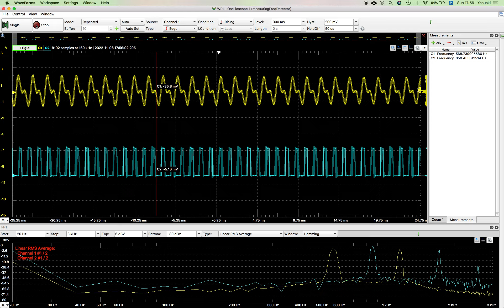demodulatorVSaudioOutput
The GPT input capture measuring the time between the up-edges of the out put of the frequency demodulator.

The counted results will be transformed to the value for controlling the pitch of the oscillators.

The frequency range of the demodulator output would be from 700Hz to 1.4kHz at this time.

The video shows that there is nothing happens on demodulator output when the glitch noise occurred on the audio output.